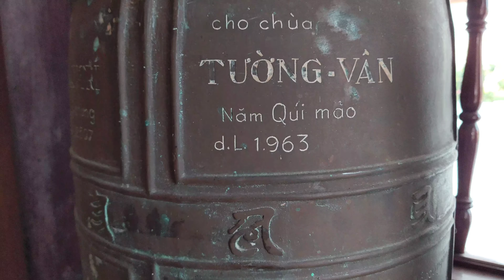Chùa Tường Vân#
180 Bạch Đằng, Mộc Hóa, tt. Mộc Hoá, Vietnam